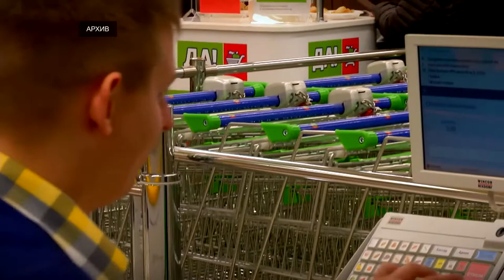Престижное потребление в России - проблема 21 века